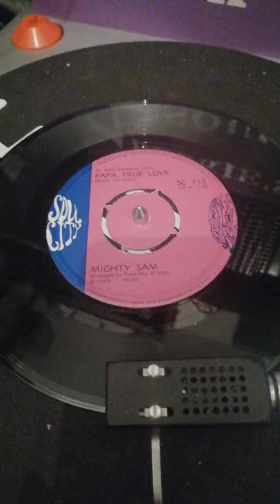11 June 2020